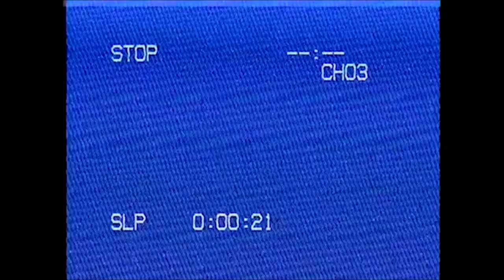SKI MASK THE SLUMP GOD - Concert edit teaser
Teaser for my upcoming project.

DOA